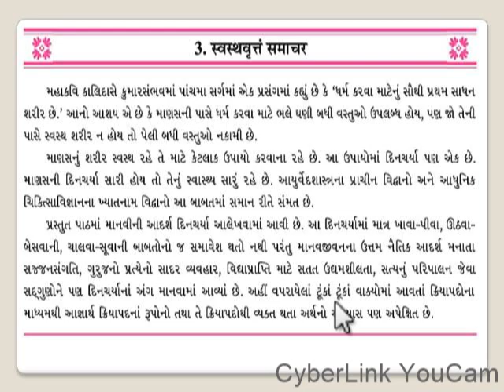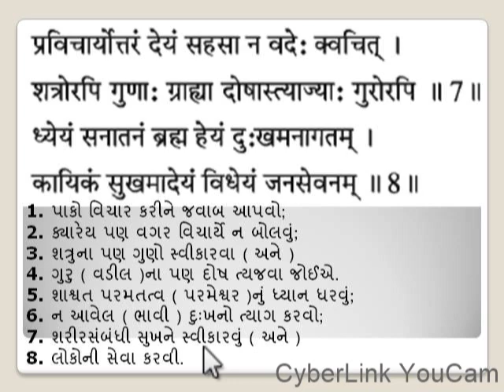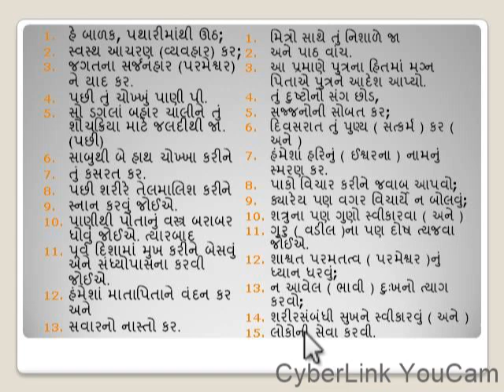std10 sanskrit chapter3 vyakarana grammar shloka std10ncert ncertsolutions madhavclasses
क्या आप अपने संस्कृत में सबसे अच्छे Marks Score  करना चाहते हैं ?
तो हर रोज सुबह 10:00 बजे हमारा संस्कृत देखे , समजे और सही महेनत से संस्कृत में अच्छे मार्क्स पाइए |
जिसमें आप रोज 1 मार्क्स , 2 मार्क्स , से लेकर 5-10 मार्क्स स्कोर करते रहेंगे |
हर रोज  हमारे साथ बने रहिए माधव लैंग्वेज क्लासेस |

1. कर्ता - कृति 2 मार्क्स (Total Marks 2)
2. श्लोक : 2+2 मार्क्स (Total Marks 6)
3. कथानकक्रमानुसारेण : 4 मार्क्स (Total Marks 10)
4. Seen Comprehensive 4 मार्क्स  ://youtu.be/VdT9lCTAdxk (Total Marks 14)
5. Unseen Comprehensive 4 मार्क्स (Total Marks 18)